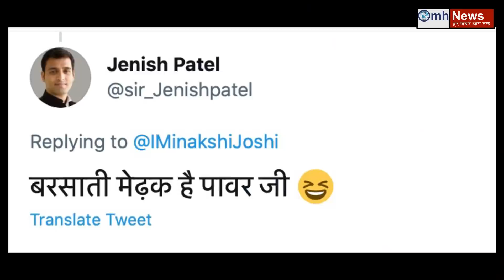Is Shiv Sena so tensed of PM Narendra Modi and Sharad Pawar's meeting?